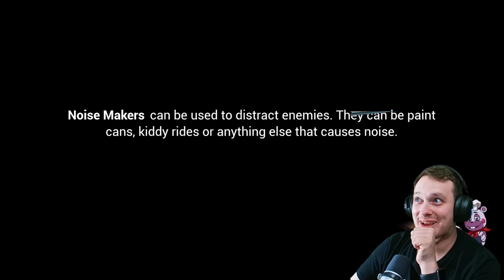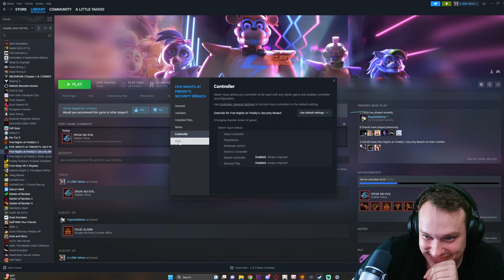Child destroys Glamrock Chica and learns to regret it (MUST WATCH)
This isn't the first time I've been soft locked before. I just forgot to throw my headphones here.